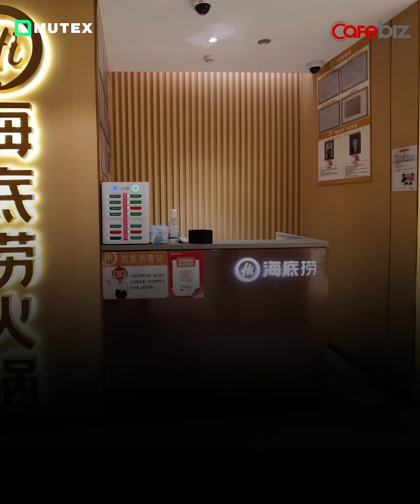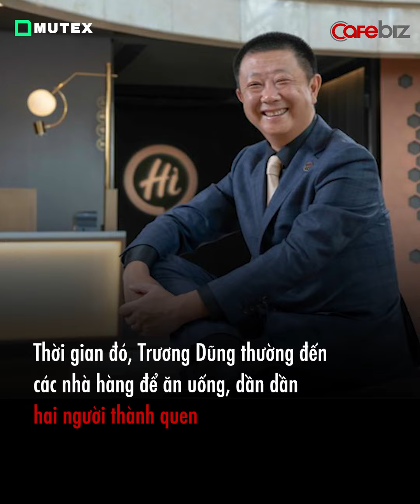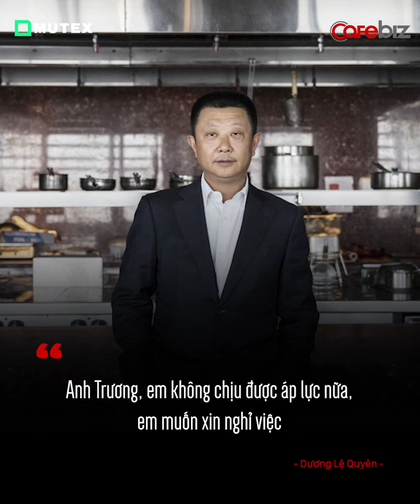LÃO LÀNG CỦA HAIDILAO: XUẤT THÂN NÔNG THÔN, HỌC VẤN CẤP 2 NHƯNG KHIẾN CHỦ TỊCH 5 LẦN 7 LƯỢT CHIÊU MỘ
Một cô gái nông thôn không được học hành, sau nhiều năm làm việc chăm chỉ đã trở thành nữ tỷ phú, thành công không phải ngẫu nhiên mà có, và trường hợp của Dương Lệ Quyên cũng vậy.